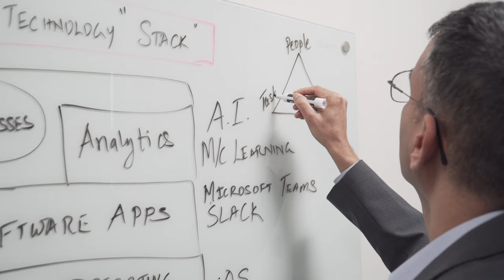SFU Beedie - What is MIS?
Learn about one of your upcoming MIS business courses with professor Richard Wong!